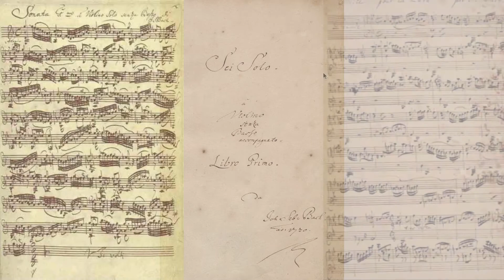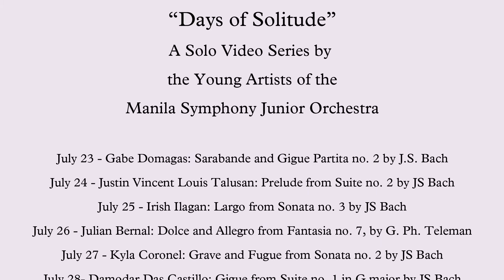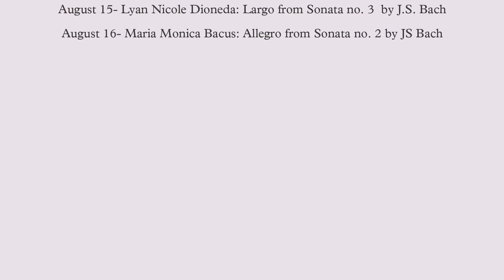"Days of Solitude" with Emanuel John Villarin, violinist J.S. Bach Chaconne from Partita no. 2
DAY FIFTEEN, August 6, 2020 "Days of Solitude"
featuring Emanuel John Villarin, violinist

Program: J.S. Bach Chaconne from Partita no. 2 in D-minor

“DAYS OF SOLITUDE” is a series of solo performances by members of the Manila Symphony Junior Orchestra (MSJO) playing unaccompanied works by J.S. Bach (for violin and cello) and G. Ph. Telemann (for viola), in grateful thanksgiving for all who support the continued development of our young artists.
May our music bring comfort and solace to all who listen as we perform these masterpieces which have become our musical companion in these days of forced isolation. May we also appreciate the opportunity to enjoy solitude, a chance to refresh and renew our spirits, facing each day with more wisdom, hope, and joy, as we continue to care for and grow in love for one another.